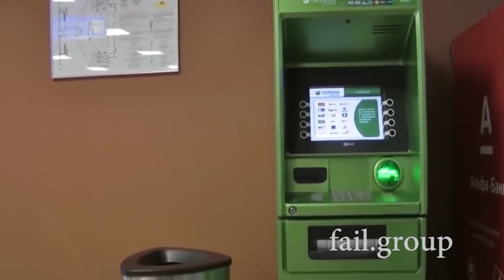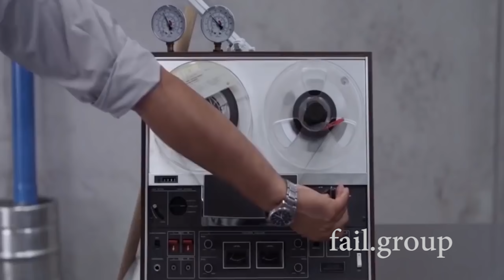Best Fails of the Week: #30 (November 2018) | FAIL.GROUP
Best Fails of the Week: episode #30. First week of November 2018 — FAIL.GROUP.

BECAUSE WITHOUT YOU THIS CHANNEL CAN'T GROW BIG AND BIGGER..

FAIL.GROUP IS DESIGNED TO KILL YOUR BADMOOD :)

See Ya In the Next Videos ^_^

**This video Is just some compilation With My Creation Editing and Its a Fair Use Video.. If You (owners) Want To remove or give credit in This Video, Please Contact Me Through Email We Will Respectfully Remove or giving the credits *